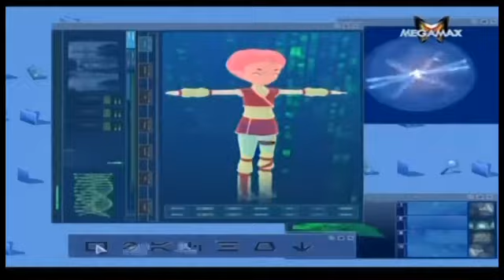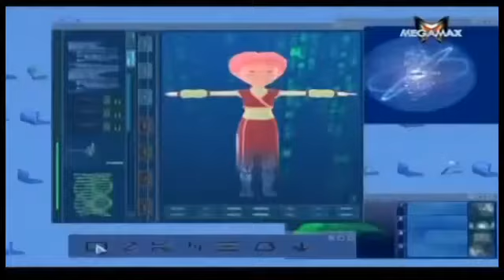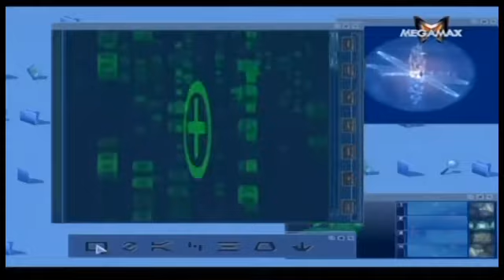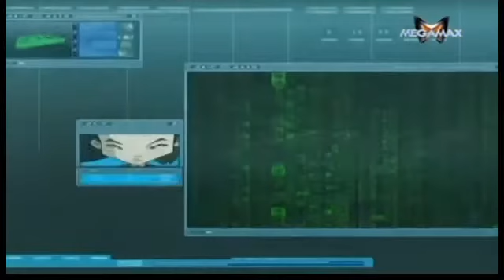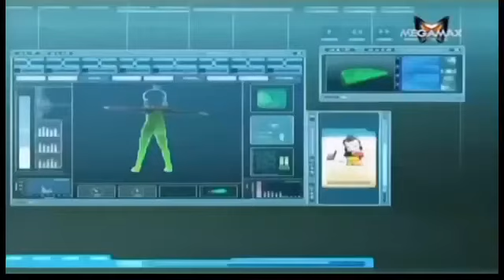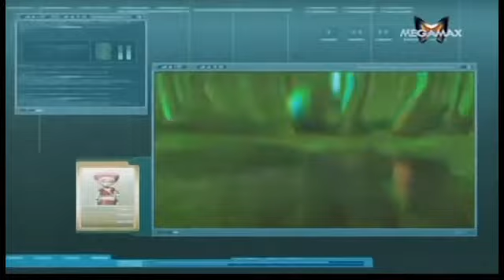CODE LYOKO -EP06- Cruel Dilemma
X.A.N.A nu permite ca un singur detaliu al vieții la școală să fie primit de el. Directorul a decis să facă extensii la gimnaziu, iar super-calculatorul nu pierde timpul înainte de a transforma buldozerele din zona de construcție în arme. Eroii noștri trebuie să strice acest nou atac în mugur înainte ca armata metalică să aibă șansa de a distruge fabrica, făcându-i imposibilă accesul la laboratorul secret. În timpul bătăliei care are loc în Lyoko, Yumi cade în Marea digitală și se transformă într-un caracter virtual pentru totdeauna. Este o dilemă crudă pentru Jeremy, care tocmai a realizat munca vieții sale, făcând cum să facă Aelita într-o persoană adevărată. Dar nu poate aduce decât o singură persoană la viață: va fi Yumi sau Aelita?